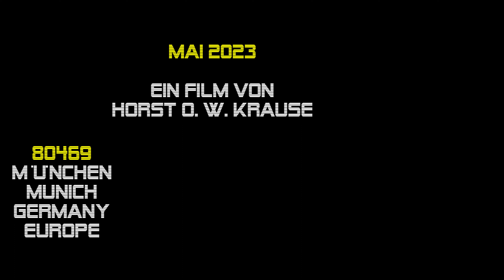Andreas Bentin alias Hannes Kröger 2023 Seemannslieder-Medley | München 25.5. Hamburger Fischmarkt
► FÜR NEUGIERIGE ► 00:03:05 ANDREAS BENTIN alias Hannes Kröger live auf dem „Hamburger Fischmarkt auf Reisen” am 25. Mai 2023 auf dem Münchner Wittelsbacherplatz. Ein Film von Horst O. W. Krause //.

00:00:00 ● (Heino) Wir lieben die Stürme

00:00:18 ● (Heino) 13 Mann und ein Kapitän

00:00:57 ● (Hans Albers) La Paloma

00:02:06 ● (Lolita) Seemann (deine Heimat ist das Meer)